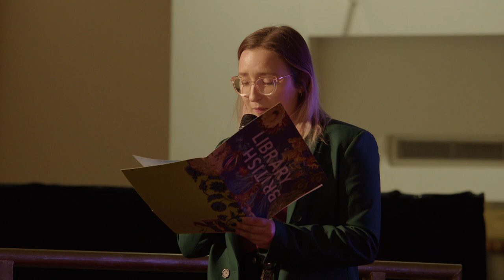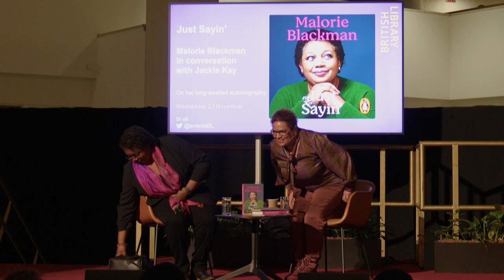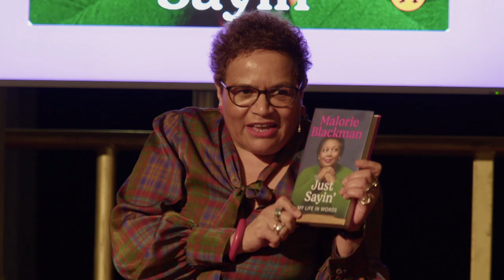Just Sayin': Malorie Blackman in conversation with Jackie Kay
This event took place on the 23 of November 2022. The information below is correct as of the publication date.

The long-awaited autobiography of one of the world's greatest children's writers.

Malorie Blackman is one of Britain’s best and most beloved children’s authors, the landmark Noughts & Crosses series included among her many books.

Her journey to becoming a writer was a long one. Before her BAFTA award wins, her OBE and appointment as Children’s Laureate in 2013, Malorie was a young girl from South London who fell in love with books and found a home in her local library. From this early embracing of the wonder of the world and long dream of becoming a writer, her life’s journey has been an eventful one marked by trauma, setbacks and triumph.

Malorie’s new autobiography Just Sayin' is funny, frank, and full of life lessons and deeply held convictions about society, healthcare and the arts. It is the deeply personal and vividly compelling account of a natural storyteller who defied expectations and inspired a generation.

At this special event Malorie talks to another great name in British literature, Jackie Kay, poet, fiction writer and memoirist who has also written for younger people.

Malorie Blackman has written over 70 books for children and young adults, including the Noughts & Crosses series, Thief and a science-fiction thriller, Chasing the Stars. Many of her books have also been adapted for stage and television, including a BAFTA-award-winning BBC production of Pig-Heart Boy and a Pilot Theatre stage adaptation by Sabrina Mahfouz of Noughts & Crosses. There is also a major BBC production of Noughts & Crosses, with Roc Nation (Jay-Z’s entertainment company) curating the soundtrack as executive music producer. In 2005 Malorie was honoured with the Eleanor Farjeon Award in recognition of her distinguished contribution to the world of children’s books. In 2008 she received an OBE for her services to children’s literature, and between 2013 and 2015 she was the Children’s Laureate. Most recently Malorie wrote for the Doctor Who series on BBC One, and the fifth novel in her Noughts & Crosses series, Crossfire.

Jackie Kay was born in Edinburgh. A poet, novelist and writer of short stories, she has enjoyed great acclaim for her work for both adults and children and was the third modern Makar, the Scottish Poet Laureate from 2016 to 2021. Her first novel Trumpet won the Authors' Club First Novel Award and the Guardian Fiction Prize. She is also the author of three collections of stories with Picador, Why Don't You Stop Talking, Wish I Was Here, and Reality, Reality; two poetry collections, Fiere and Bantam; and her memoir, Red Dust Road. She is Professor of Creative Writing at Newcastle University, and divides her time between Glasgow and Manchester, where she is currently Chancellor of the University of Salford.